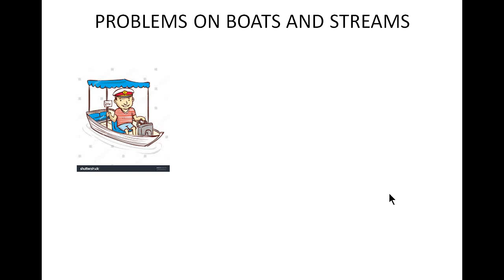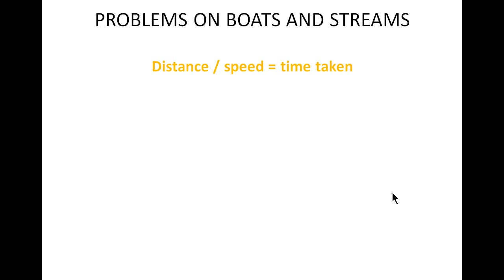Aptitude in Tamil - Boats and Streams - Payilagam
Learn Aptitude in Tamil through our video tutorials here.  In this tamil video aptitude tutorial, our trainer Rohini discusses a problem in Boats & Streams.